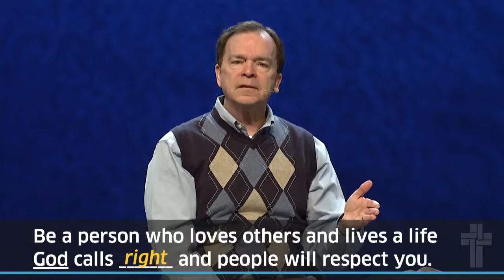Put Others First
Homebuilders: Values for a Healthy Family
Part 5: Put Others First

One of the most crucial values that keeps families strong and happy is learning how to put others first and specifically about learning the art of respect. Showing respect for each other is so important. Earning respect back from fellow family members and others in our life is also crucial.